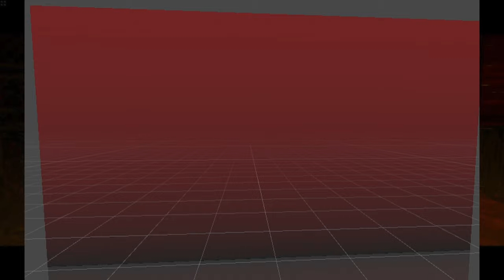Signalis, Cut Content, The Alternate Fake Ending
It has been months since Signalis released, so you wouldn’t be wrong in thinking that anything and everything that could be found has been. But sometimes things slip through our search and we find some real interesting things even this late into the search.